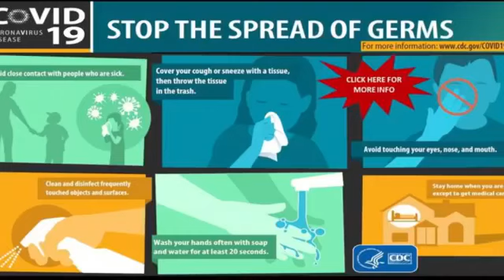March 31, 2020, U.S. Army Fort Campbell COVID-19 Town Hall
You can find information on our website on our COVID-19